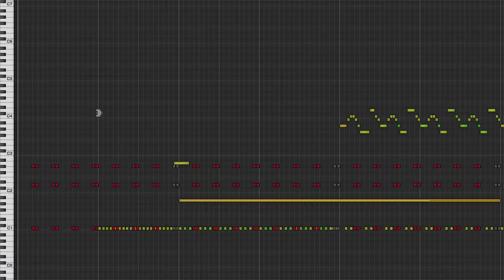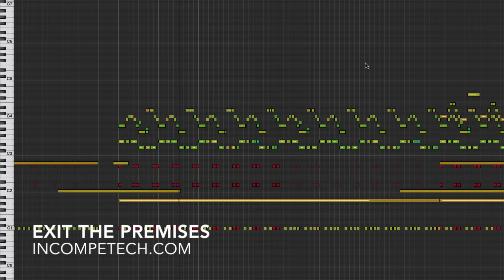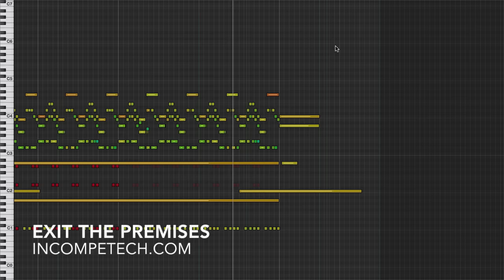Kevin MacLeod [Official] - Exit the Premises - incompetech.com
Big drums start with piece to reveal that they were not establishing the downbeat. Tight synth percussion and 8-bit inspired synths make this piece downright danceable! And who doesn't like a giant 80s synth? Or a 90s chip tunes synth? Or a modern synth? We gots them all!
You can download the full uncompressed version of this piece
permaFAQ
software = Logic